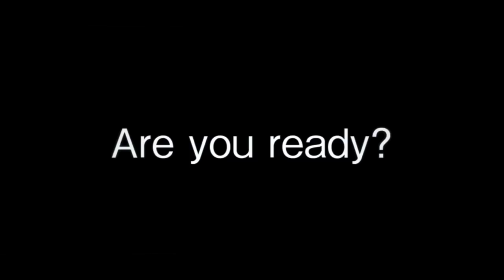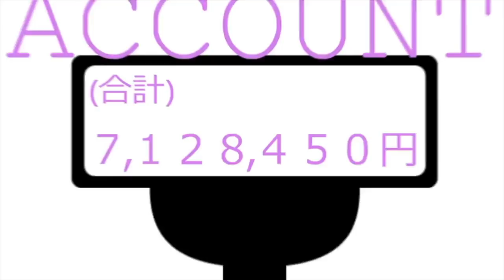How I Got 20,202 People to Come to My Bunkasai | Shikoh Hirabayashi | TEDxYouth@Tokyo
'Bunkasai' is a school festival held in many Japanese schools that gives students an opportunity to exhibit their talents and express their school pride. Each school has its own set of traditions that are passed on for generations. Shikoh, on the other hand, saw an opportunity to show the world what high schoolers are capable of and revolutionize his school's annual event. On this stage today, Shikoh will be sharing his story of how he expanded a local event into a nation-wide scale project that attracted the attention of the governor of Kanagawa, television companies, and even renown authors. Shikoh is a high-school student and a the president of his school's "Bunkasai" committee. This talk was given at a TEDx event using the TED conference format but independently organized by a local community.